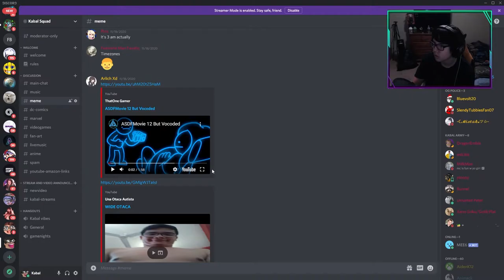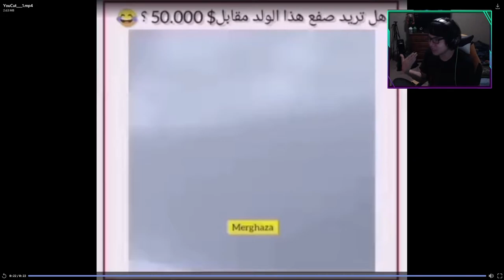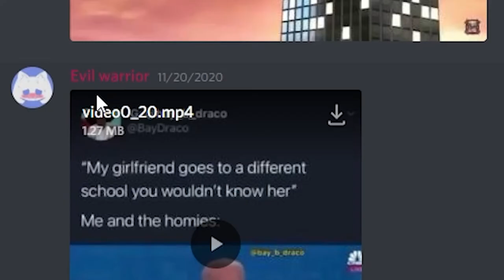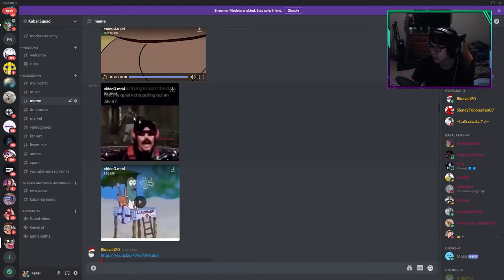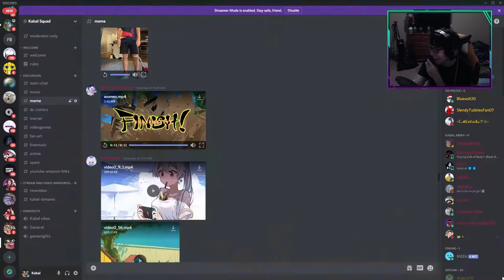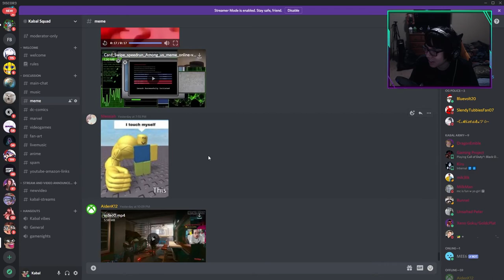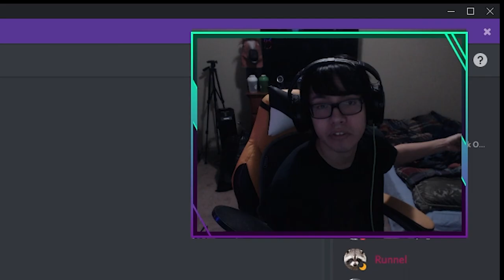VIEWERS TRYING TO MAKE ME LAUGH #2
Song of the Day - Inn my Head by Tilden Parc